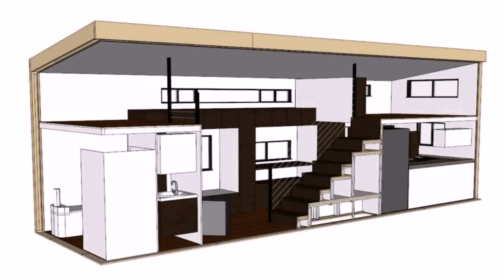Build A Tiny House Plans - Gif Maker DaddyGif.com (see description)